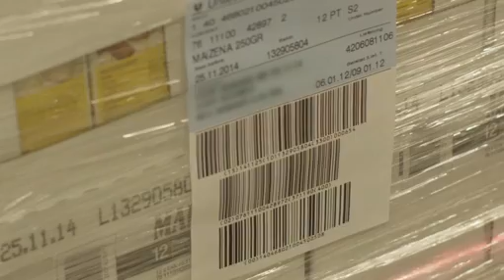PACK&MOVE: Drehscheibe der Logistik- und Verpackungsbranche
Bis ein Produkt vom Produzenten beim Endverbraucher ankommt, hat es einen langen Weg zurückgelegt. Damit diese Wertschöpfungskette reibungslos funktioniert, braucht es eine effiziente Zusammenarbeit aller Involvierten. Die PACK&MOVE (20. bis 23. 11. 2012 Messe Basel) vermittelt eine ganzheitliche Sichtweise auf die Logistik- und Verpackungsbranche und präsentiert Lösungen entlang des gesamten Wertschöpfungsnetzwerkes vom Verpacken über Kennzeichnen, Fördern und Lagern bis zur Auslieferung.